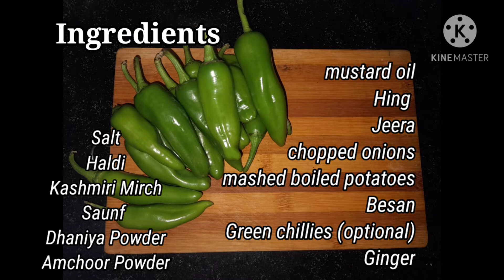इस तरह बनायेंगे तो बार बार बनायेंगे Bharva Mirch | भरवा मिर्च | अचारी मिर्च | Bharwa Mirch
mirchi fry recipe,stuffed hari mirch fry,instant mirchi fry with step by step photo/video.spicy stir fried green chillies,make at home recipe

Ingredients :

Hing, Jeera
Green chillies
Dhaniya powder
Kashmiri red chilli powder
Amchoor powder
Garam masala
Salt
Tumeric powder
Oil
Ginger
Boiled potatoes
Chopped onions
Besan